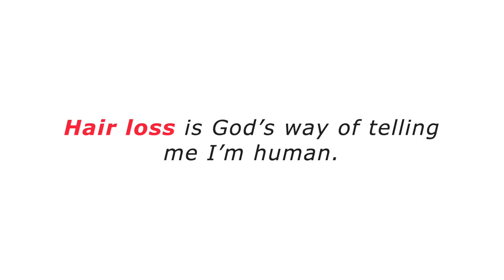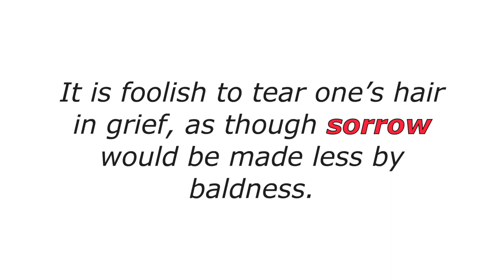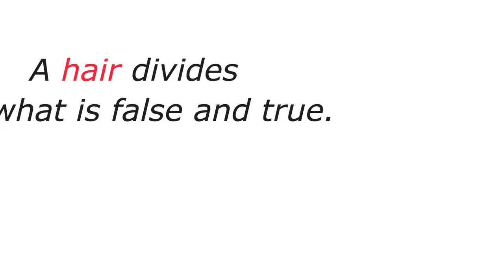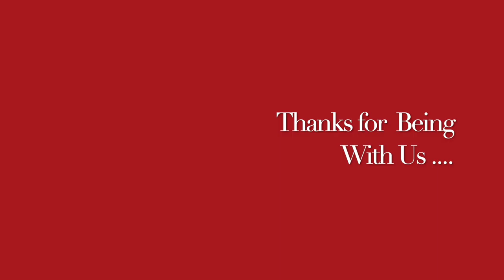Premature LOST HAIR REGROWTH if hair roots persists II An ancient Indian DIY natural homemade remedy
Always Yours .

Premature LOST HAIR REGROWTH